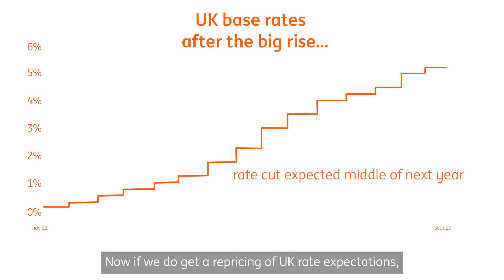Focus shifts to rate cuts as Bank of England breaks the cycle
Is the Bank of England's hiking cycle finally over? Following yesterday's narrow decision to pause after 14 consecutive rate hikes, we're inclined to think so. The door remains open for now, but with just a couple of key data points – inflation and wage data – set to be released before the BoE's next meeting, we don't see much chance of a turnaround. So, where next? Attention is now firmly shifting to the prospect of rate cuts, but ING's James Smith says markets could be in for a surprise over the coming year.